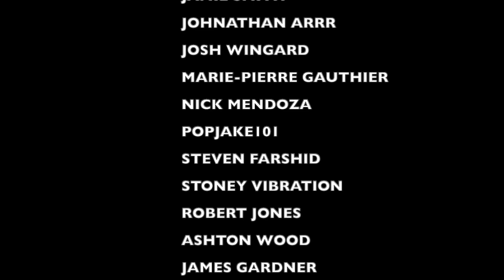LIL PEEP "Life Is Beautiful" REACTION - a PUNK ROCK DAD Music Review